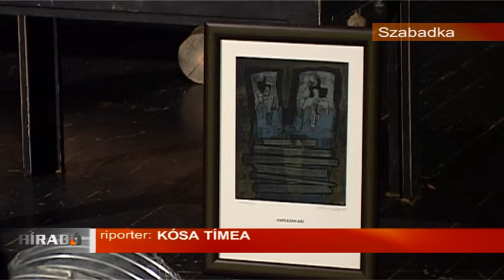08 03 2014 Vidáman pózol a Pannon Fünf csapat, átvették a VMÚE elismerését